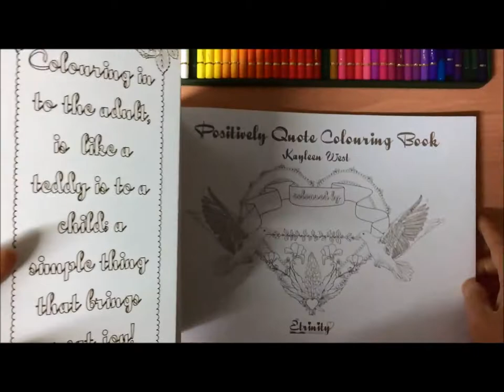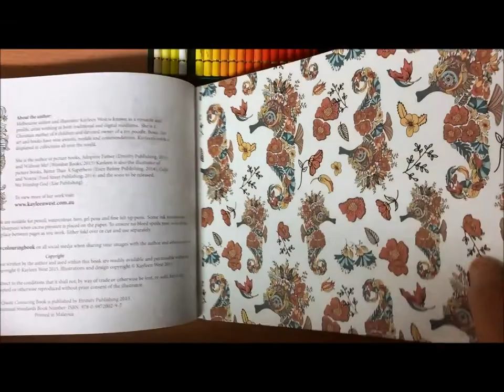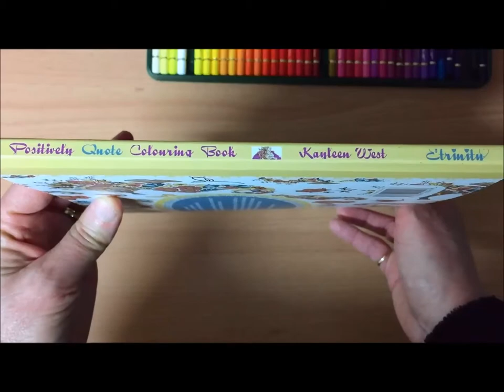Flip-through Positively Quote Colouring Book (Paperback)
Flip through adult colouring book including all pages and extra features. Printed in sepia for a softer line than black!

The last of the printed versions of this book are only available from the illustrator's

An eBook version is now available internationally!

On the process of publishing this book watch: "Printing and Publishing a Colouring Book"